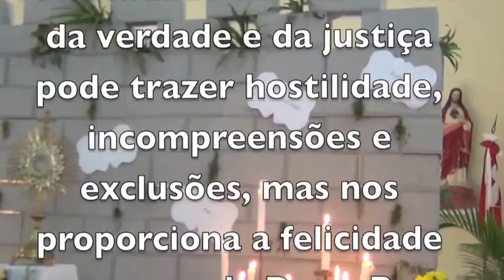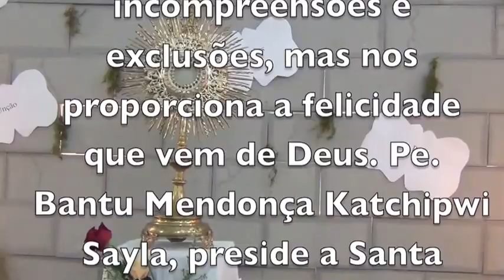VOU CUIDAR DA MINHA FAMÍLIA - CERCO DE JERICÓ - BOA VISTA / CRICIÚMA